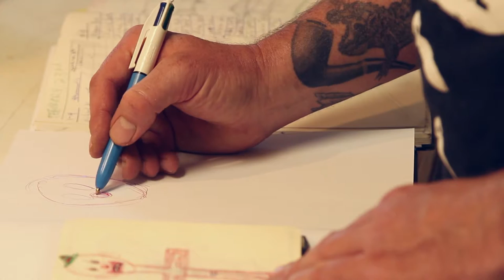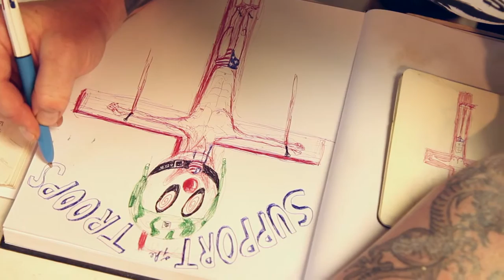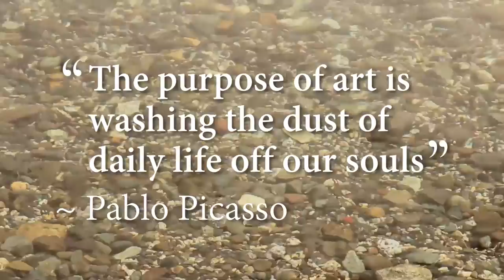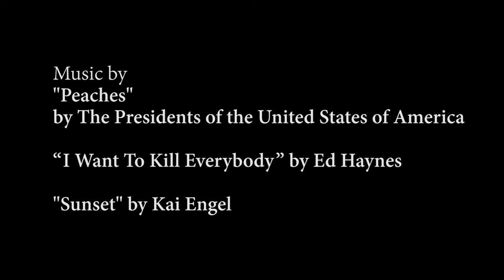Bonus Time . Episode I A Dirty Canteen Documentary Series about Military Veteran Artists HD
The Dirty Canteen Documentary Series – Episode I

BONUS TIME.

Featuring, Jesse Albrecht, Daniel Donovan, Jakob Haßlacher, and Giuseppe Pellicano

Directed and Created by Vito Pellicano

Produced by Artists for Awareness.org

Filmed by Drunken Pelican Studios

Special thanks to the LH Project Ceramic Residency, Jakob Haßlacher and Chris Antemann.

For more information about the LH Project, please visit lhproject.org

The Documentary Series - The Dirty Canteen has partnered with Artists for Awareness Inc. (NFP) which is a 501(c)3 nonprofit organization. Artists for Awareness Inc. is young and eager to make a difference in our communities and in the lives of others. This organization is led by an Army Ranger Veteran, Ryan Walsh, who served from 2004-09 with three deployments, two to Afghanistan and one in Iraq.

The Dirty Canteen Documentary Series will highlight artists who art part of this generation’s Veteran Art Movement. These artists have exhibited their works in Galleries, Museums and Educational Institutions across the United States and abroad. They are masters of their craft, both in medium and in concept. Most have earned or are in the process of earning Master's Degrees in Fine Arts. The viewer will be able to witness their individual processes as well as learn how they create meaningful and powerful works that hope to inspire and engage others through contemplation and conversation.

The stories shared are personal reflections of their individual military experiences, but are often mirrored by many other Veterans, both past and present.

Would you like to help the Dirty Canteen create their next Episode about Veteran Artists?

Please send contributions to the Dirty Canteen Documentary Series through Artists for Awareness, a 501(c)3 organization dedicated to enriching the lives of veterans.

You may also visit the Dirty Canteen shop